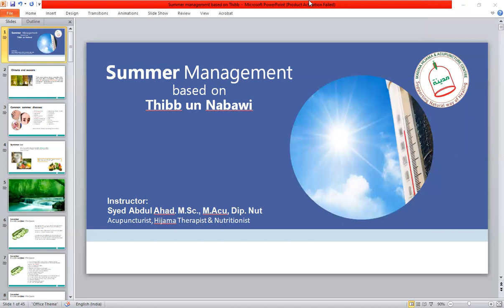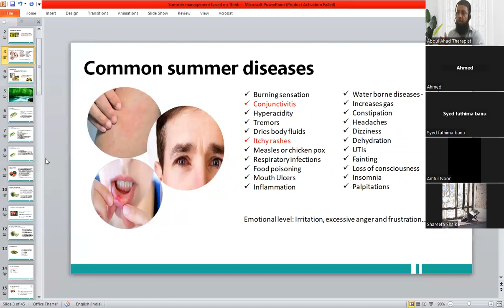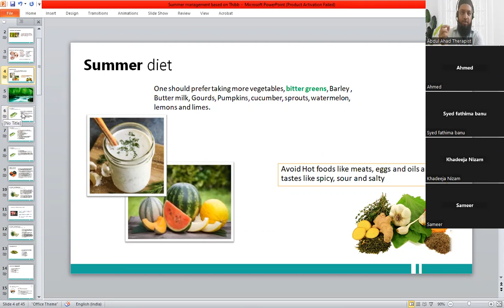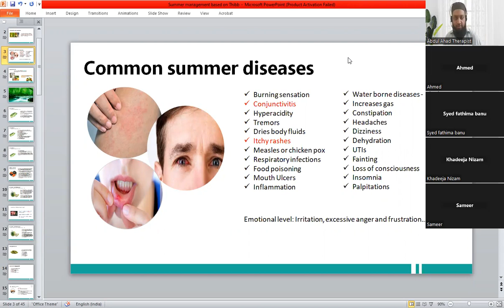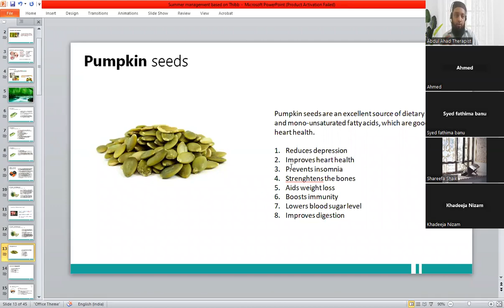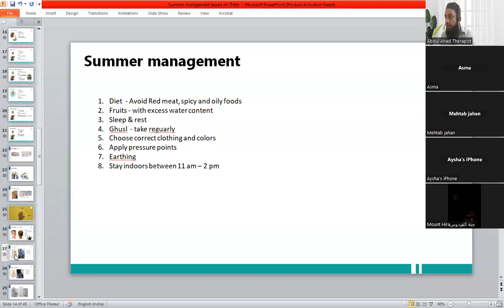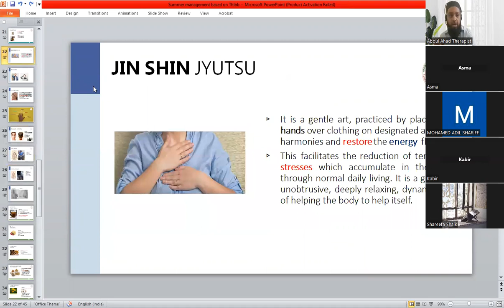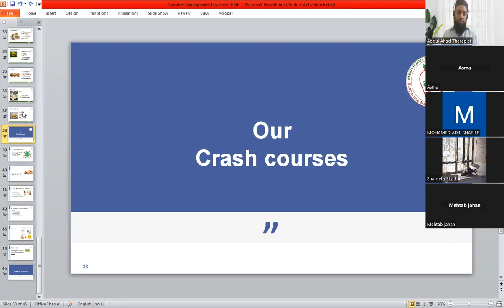Summer foods & Management based on Thibb-un-Nabawi (Prophetic Medicine)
Watch this webinar to know the diet and summer management based on Thibb-un-Nabawi (Prophetic Medicine) | The favorite foods of the our beloved Prophet (peace be upon him) | Acu-points to relieve heat and dry symptoms | Nature cure and techniques to heal ourselves from inside.
Enroll in our online courses from anywhere around the world and gain knowledge on health and healing in Thibb un nabawi Perspective. We offer short duration courses through online platform

Features:
Learn on your own schedule
Course videos & notes
Available in English
Lifetime access
Topic wise tests

Upcoming Course:

PROPHETIC MEDICINE & ACUPRESSURE COURSE
Mode: Online platform
Duration: 25 classes